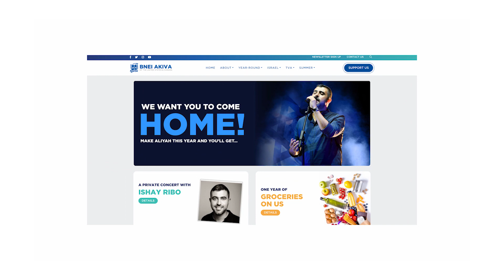Welcome Home! Bnei Akiva X Ishay Ribo @ MSG 2023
*The offers in this video are available for anyone in attendance at Bnei Akiva's Ishay Ribo Elul Concert at Madison Square Garden that took place on September 3rd, 2023.  Thank you to our generous sponsors for making this promotion possible.